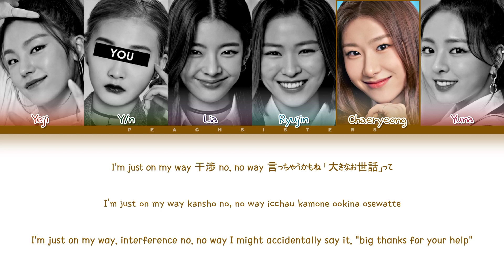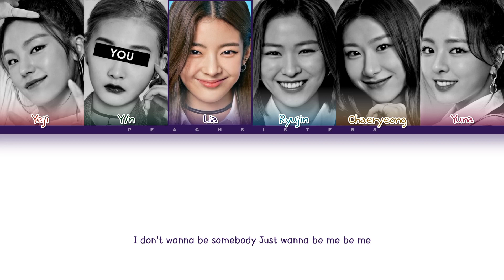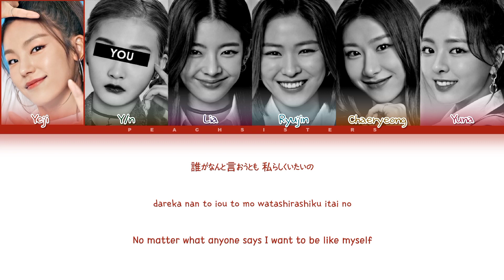ITZY [있지] 'Wannabe (Japanese Ver.)' (You as Member) || 6 Members Ver.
• Song: Wannabe (Japanese Ver.)
• Album: -
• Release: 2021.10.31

• Members: Yeji, Lia, Ryujin, Chaeryeong, Yuna
• Bias: Chaeryeong

↳ Line Distribution:

Yeji: 28,4s
You: 27,3s
Lia: 27,1s
Ryujin: 27,3s
Chaeryeong: 26,3s
Yuna: 23,1s

Cre trans: JYP Entertainment